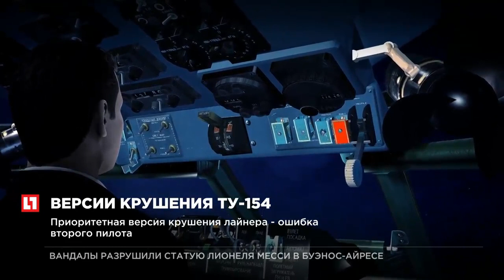Эксперты Минобороны завершили расшифровку черных ящиков разбившегося Ту-154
Приоритетная версия крушения лайнера Ту-154 - ошибка пилота